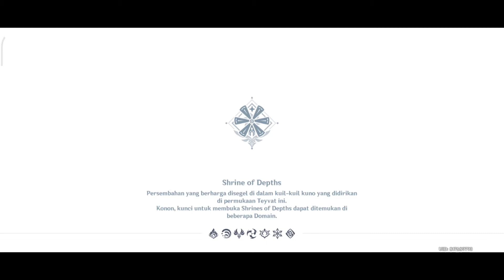LOKASI VALBERRY AUTO PANEN CEPAT - Genshin Impact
Berhubung di-update 1.3 Noel termasuk karakter yang kembali banyak digandrungi traveler mungkin kalian butuh lokasi yang telah ane tandai buat build Noel lagi, jika ada lokasi lain Monggo ditulis dikolom komentar